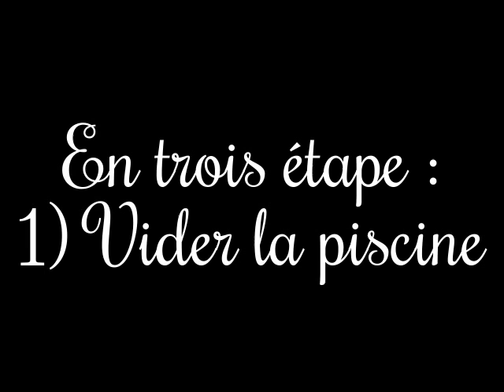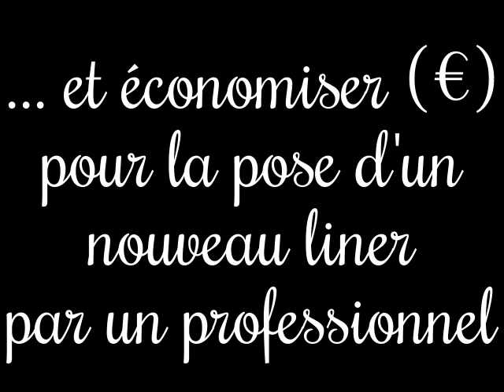Enlèvement de l'ancien liner de Christine 21 juin 2017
En trois étapes, comment économiser 400€ en réalisant le travail de nettoyage et d'enlèvement d'un liner de piscine complétement décoloré (après 14 ans !).
Merci à l'huile de coude de Agnès, Christine, Papy Daniel et DavidZ !